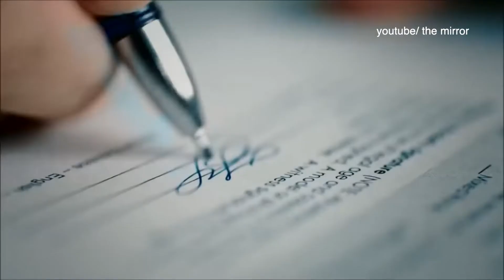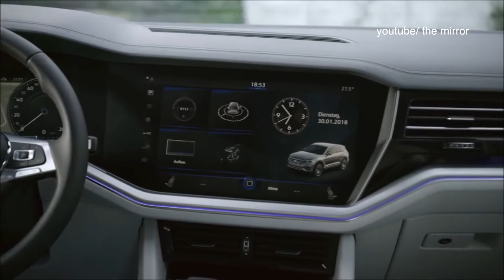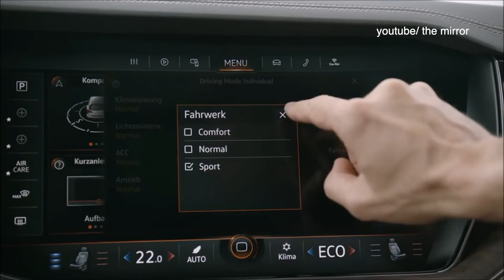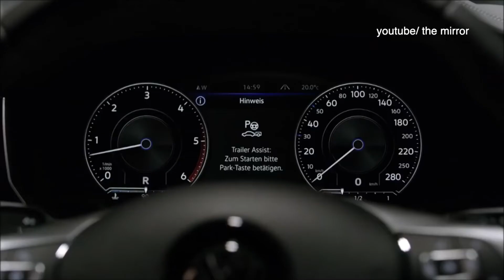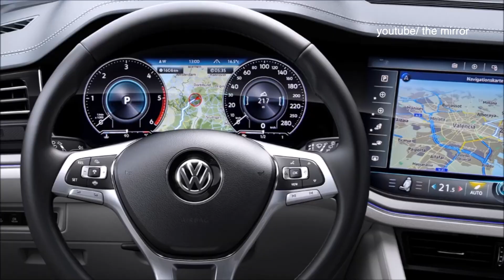VOLSWAGEN TOUAREG 2019 ... VOLSWAGEN'IN EN İYİ ARABASI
Üst sınıf bir SUV’den neler beklenir? Dikkat çekici bir tasarım… Titizlikle seçilmiş yüksek kaliteli malzemeler… Güçlü bir motor… Bugünlerde pek çok SUV’nin hedefleri aynı. Peki daha fazlasını isteyenlere… Touareg, baştan aşağı bir değişimle yeniden karşınızda! Yeni Touareg, daha önceki jenerasyonlarında olduğu gibi premium donanım özelliklerini, geleceğe ışık tutan teknolojilerle buluşturuyor.